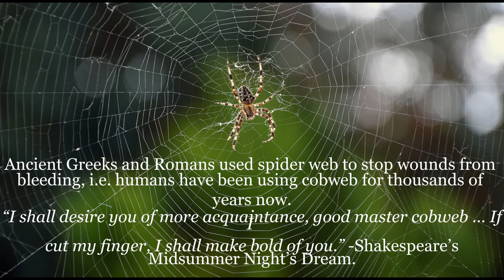Spider Web Wound Healing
Ancient Greeks and Romans used spider web to stop wounds from bleeding, i.e. humans have been using cobweb for thousands of years now.
“I shall desire you of more acquaintance, good master cobweb … If I cut my finger, I shall make bold of you.” -Shakespeare’s Midsummer Night’s Dream.

You can find spider web virtually anywhere, from tree branches to a corner of your house.
When you apply a ball of spider-web on a wound it will instantly dry it up and stop the bleeding, and also the wound should not get infected.

All you have to do is to find the cleanest spider-web possible. One of spider web’s superpowers is that it’s very rich in K-vitamin, which is the clotting vitamin.

Now, when using spider web to treat wounds, insert the cobweb-made ball onto the wound, and make sure that all edges of the wound are covered by spider web.

Also, make sure the spider web actually touches the surface of the wound.
Stuff it into the wound and pack it around the edges, then use another bandage (a sterile cloth would be nice too) to wrap the wound; thus you’d help keeping the spider web in place, and also provide a 2nd barrier against potential bacterial infection.
After the wound is healed, apply a little hot water and remove the spider web.
Acknowledgements to Chris Black at survivopedia.com for the aforementioned information, Thank you